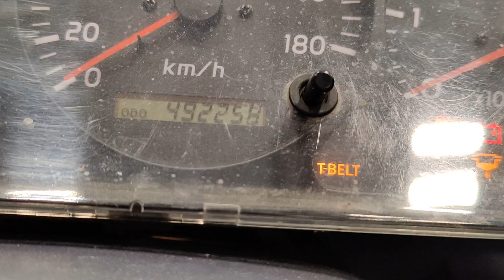Quick update. Overland Garage.